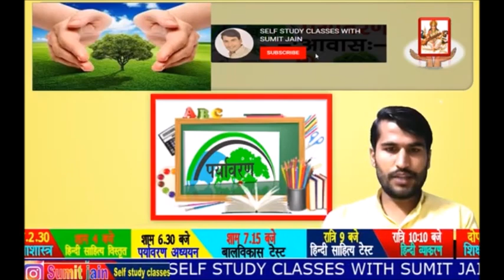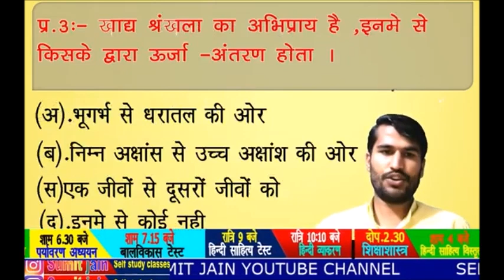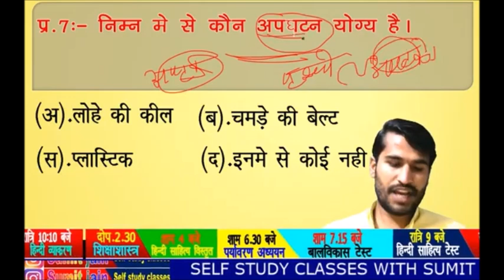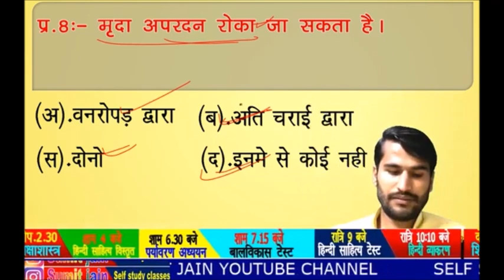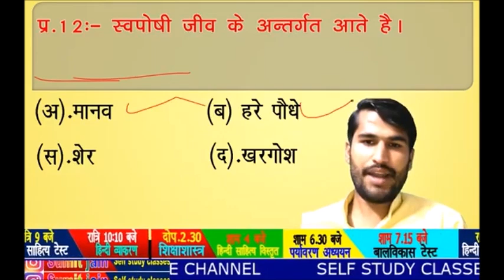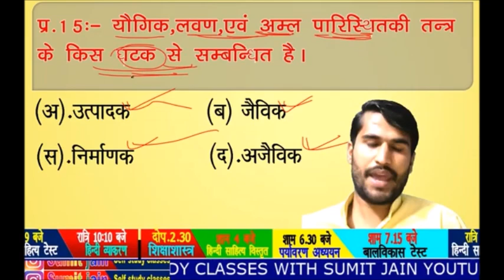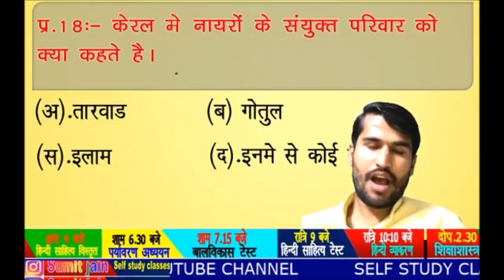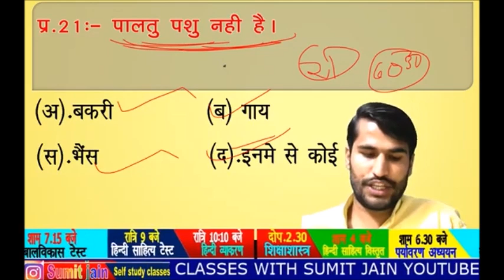PARYAVARAN MCQ || MP TET GRADE-3 || CTET EXAM /Environment Practice Set || पर्यावरण || SELF STD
mptet_grade _3 _ctet_exam_पर्यावरण

mptet grade -3 | ctet exam पर्यावरण से सम्बंधित 30- प्रश्न//FOR UPPCS 2017,MPPCS,BPSC,SSC OTHER EXAM
ENVIORNMENT FOR TET TOP QUESTIONS LIVE पर्यावरण टेट एग्जाम EVS FOR TET CTET EXAM
p tet grade-3 100 पर्यावरण प्रश्नोत्तरी environment 100 IMPORTANT QUESTION environment- Questions
पर्यावरण / Environment एक समझ
TET/CTET 2020 पर्यावरण भूगोल सबकुछ रटलो टॉप 30 ENVIRONMENT UPTET CTET HTET TOP 30
MP TET GRADE - 3 पर्यावरण || Class -1 ||Environment || संविदा वर्ग - 3 प्राथमिक शिक्षक self study
Mp varg-3 पर्यावरण पेपर Environment studies 2011 samvida paper
पर्यावरण || Class -1 ||Environment || MPTET UPTET CTET REET#
पर्यावरण || paryavaran important mcq (CTET/UPTET/REET/HTET/MPTET/UTET/STET/ALL TEACHER TEST)
PARYAVARAN 500 MCQ || MP TET GRADE-3 || CTET EXAM /Environment Practice Set || पर्यावरण || SELF STD
पर्यावरण अध्ययन //Sampurn paryavaran// environment studies master video//
L-9: पर्यावरण अध्ययन। Environment | शिक्षक भर्ती वर्ग-3। MPTET Varg -3। अंतरिक्ष विज्ञान
पर्यावरण अध्ययन | Environmental Studies | Special For LDC
L-1: पर्यावरण अध्ययन। Environment | शिक्षक भर्ती वर्ग-3। MPTET Varg -3। hamara parivar hamare mitr
PARYAVARAN 30 MCQ || MP TET GRADE-3 || CTET EXAM /Environment Practice Set || पर्यावरण || SELF STD